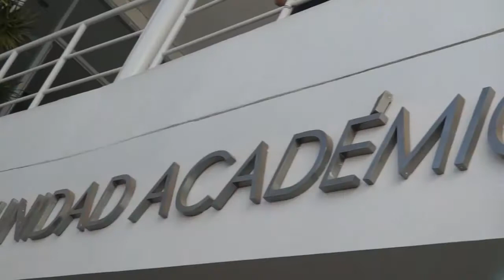Celebración del día del Biólogo : Firma de convenio SAMA UA de Ciencias Biológicas